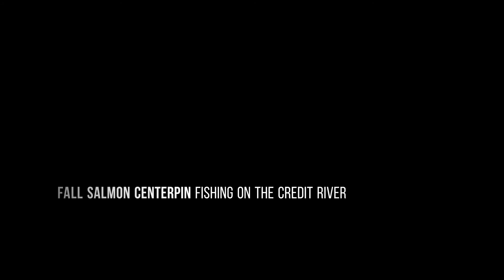Fall Salmon Centerpin Fishing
Some fall Salmon centerpin fishing action . This is a small part of what was a awesome day...